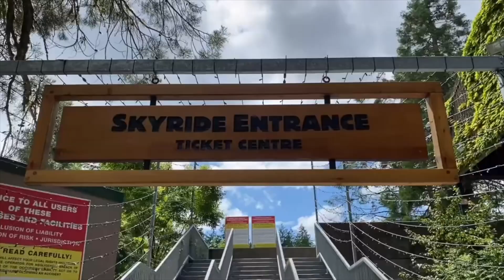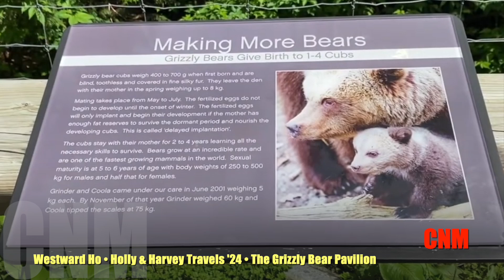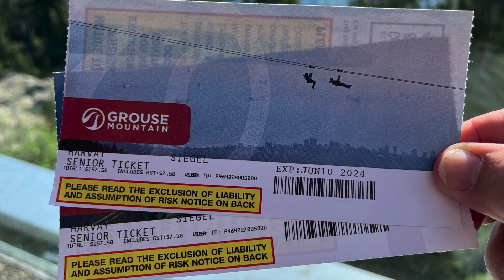Holly & Harvey Travels ‘24 Westward Ho! • Grouse Mountain